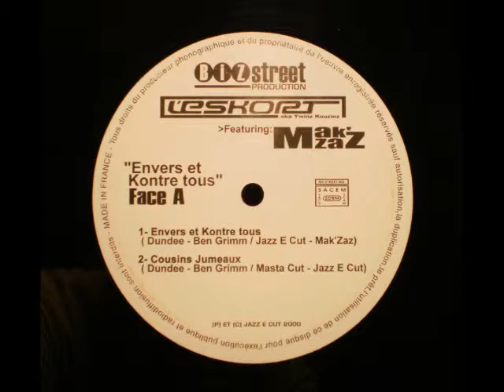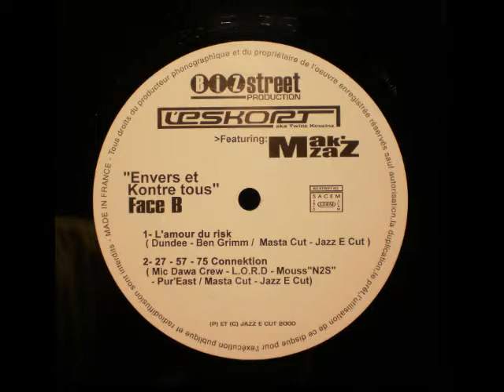L'Eskort - 27-57-75 Connektion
'' IF, EITHER AN ARTIST OR A GROUP WISHES TO REMOVE HIS / ITS OWN MUSIC VIDEOS FROM MY PERSONAL CHANNEL , WILL ONLY HAVE TO WHISPER ME WITH A PRIVATE MESSAGE '' Thanks!

L'Eskort - 27-57-75 Connektion (2000)